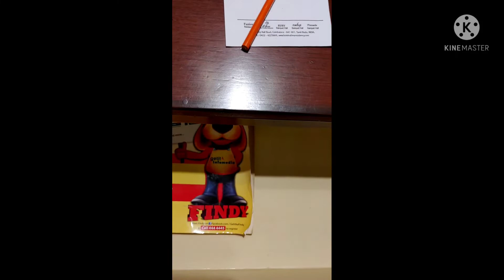Hotel Rathna Residency at Coimbatore......Safe & Hygiene Hotel..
Hi friends,
In this Video I have shared review of Hotel Rathna residency Coimbatore which is an affordable stay with complimentary break fast.